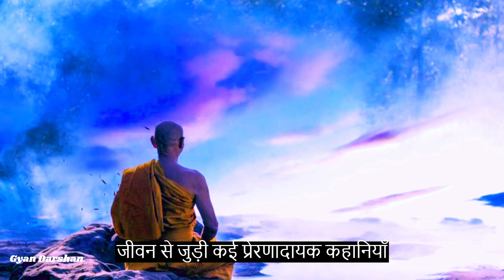कैसे एक खूबसूरत वैश्या बनीं भिक्षुणी I Gautam Buddha and Amrapali Story I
Embark on an extraordinary journey through the life of Amrapali, a courtesan who found her path to enlightenment alongside Gautam Buddha. Witness the remarkable transformation from a life of opulence and desire to a profound spiritual awakening in this captivating story that resonates with timeless wisdom. Explore the intricate tapestry of their lives and the profound impact of their encounter on the path to inner peace and enlightenment. Immerse yourself in a narrative that illustrates the power of redemption, the resilience of the human spirit, and the universal quest for a deeper, more meaningful existence.